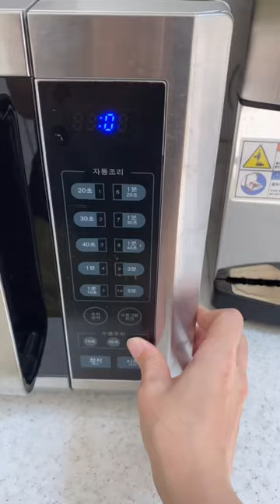Trying 4 minute Cheese Rapokki(ramen+topokki), the street food at a convenience store in Korea